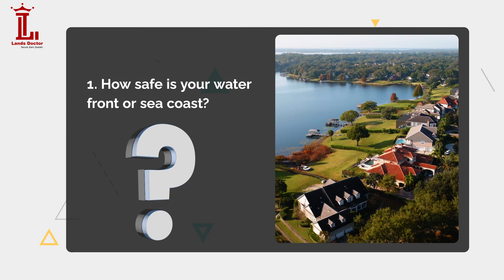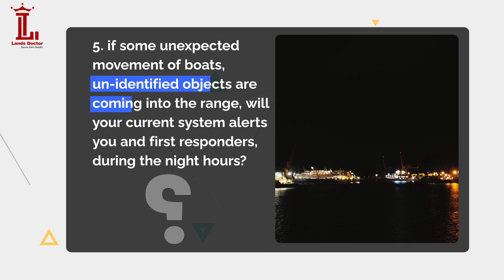GSF-Ports and Alied Industries Monitoring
GeoSecure Factory- Port is an exclusive suite of spatial digital presence of your industry with a 360-degree view every 2 secs,  The Safety and Monitoring of critical assets like Ports, Shipyards, and Allied industries with shared waterfronts spend huge amounts to cover round-the-clock in affordable, smart and effective costs.